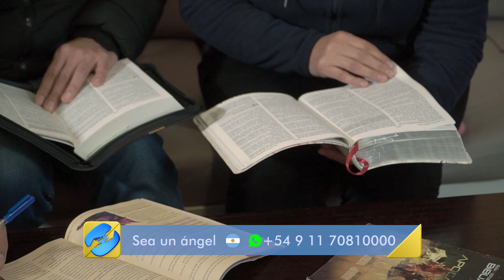“NUESTRA FAMILIA FUE RESTAURADA” – Érika y su esposo Félix - Parte 2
Conocimos la primera parte del impactante testimonio de Érika y su esposo Félix. Su matrimonio estaba completamente destruido, parecía que no había más esperanza para su familia, pero al sintonizar la programación de la TV Nuevo Tiempo en su hogar, Dios tocó sus corazones y el milagro de transformación comenzó a hacerse realidad. En esta segunda parte del testimonio, ellos nos cuentan en detalle cómo fue que sus vidas cambiaron para siempre al conocer el amor de Dios a través de los programas de este canal de televisión.

*Las donaciones financieras de nuestros ángeles de esperanza permiten que como Red Nuevo Tiempo podamos llegar cada día a más hogares con un mensaje que transforma vidas. Ingresa a nuestro sitio en internet para unirte al proyecto

Lugar de grabación: Santiago, Chile